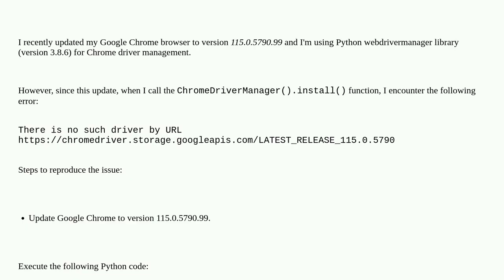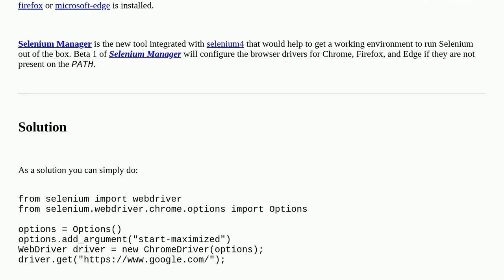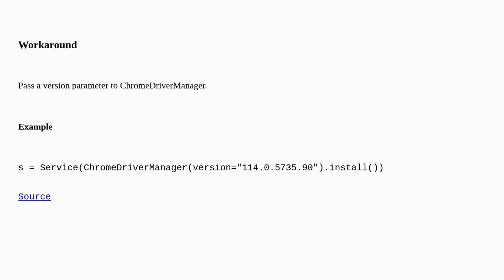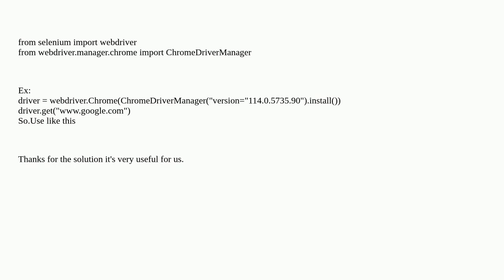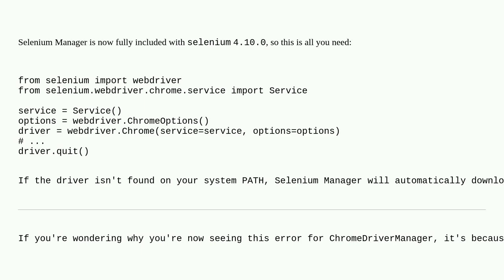There is no such driver by URL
There is no such driver by URL error with Python webdrivermanager & Chrome 115.0

A special thanks goes out to the community

  selenium4 google-chrome selenium-webdriver firefox webdrivermanager-python selenium-chromedriver microsoft-edge python-3.x